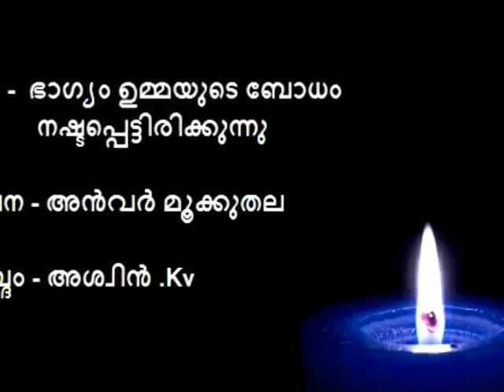കഥ - Malayalam Story ഭാഗ്യം, ഉമ്മയുടെ ബോധം നഷ്ടപ്പെട്ടിരിക്കുന്നു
കഥ - ഭാഗ്യം, ഉമ്മയുടെ ബോധം നഷ്ടപ്പെട്ടിരിക്കുന്നു - എഴുതിയത് അൻവർ മൂക്കുതല

Read this story full-